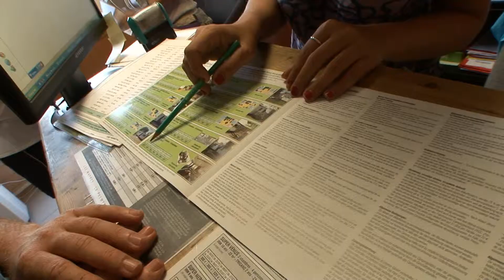LA CLE DES CHAMPS CAMPSITE **** LES MATHES LA PALMYRE CHARENTE-MARITIME FRANCE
"La Clé des Champs" campsite is located at the edge of the national forest 4 km from the fine sand beaches and 1,5 km from the village of Les Mathes, the campsite merrily welcomes you in a homelike atmosphere.
Useful information
Opening time of the reception
Low season :
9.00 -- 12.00 A.M and 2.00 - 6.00 P.M
High season :
8.30 A.M -- 1.00 P.M and 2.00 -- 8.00 P.M